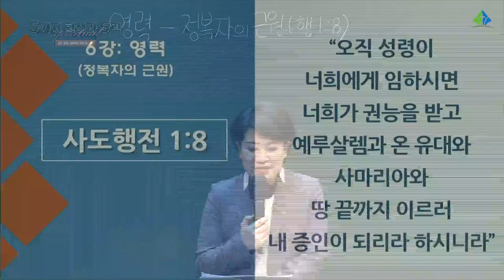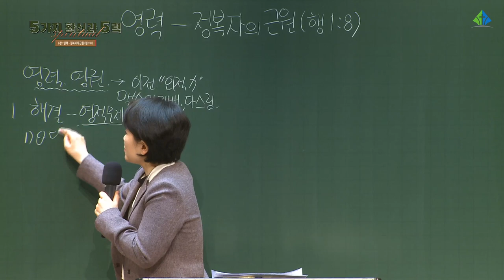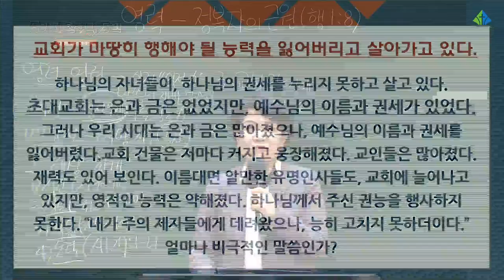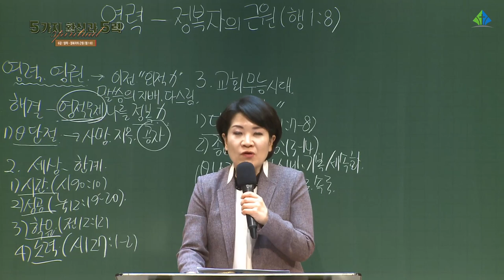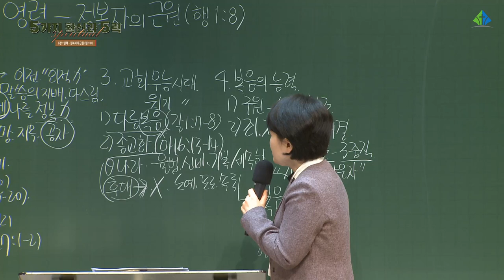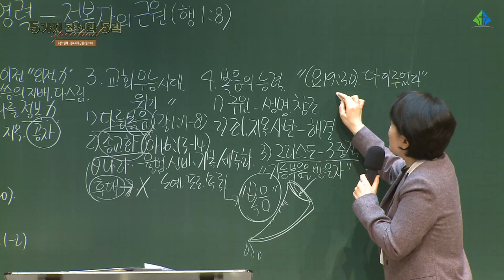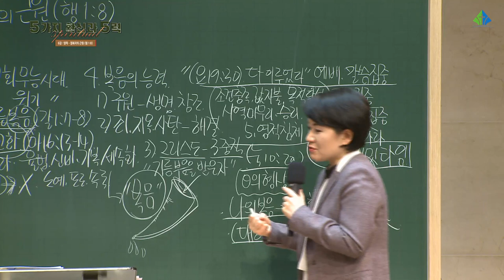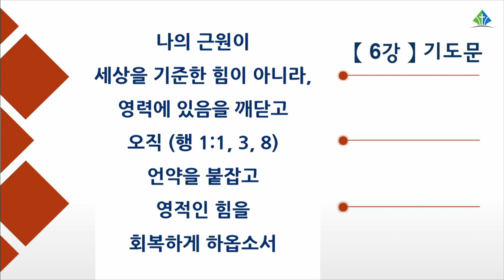[예원교회] 2022 훈련반 1기 - 기초반(6) - 영력 - 채수정목사 - 2022.02.03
기초반(6)
영력 - 정복자의 근원(행 1:8)
채수정목사